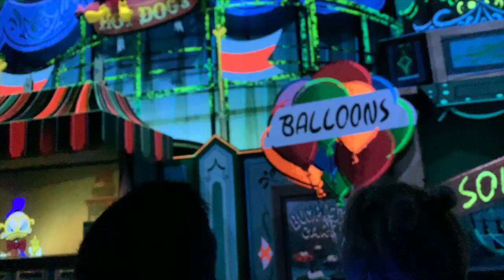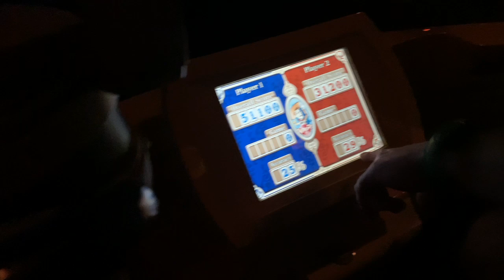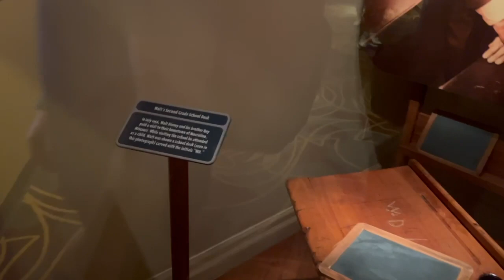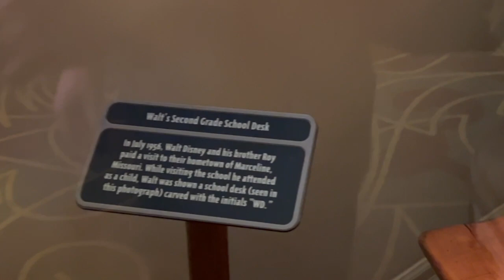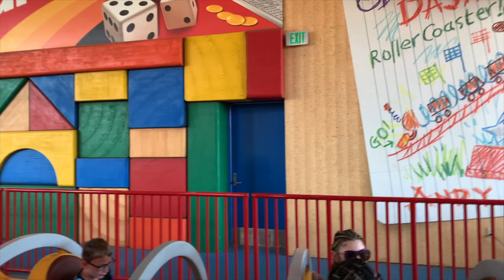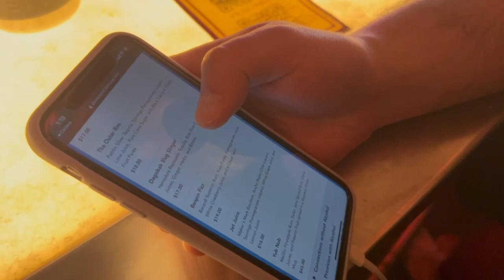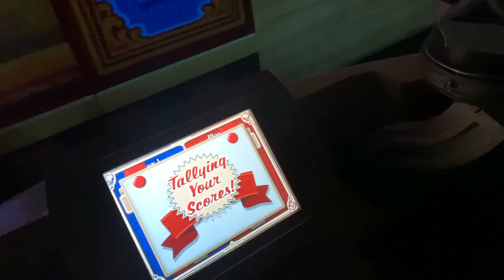Disney World Vlog Day 5 l HOLLYWOOD STUDIOS | OGA'S CANTINA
Day 5 of our weeklong Disney World trip in April.
We went to Hollywood Studios this day. Had a ronto wrap for the first time and went to Oga's where we had our mouth go numb from the fuzzy tauntaun. Oh and found a piece of plastic in our blue milk. yikes!